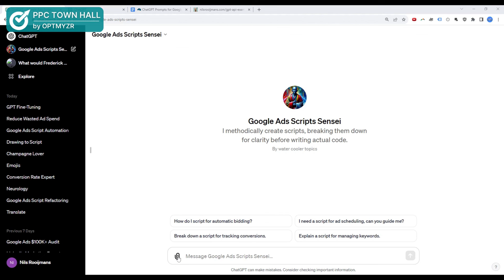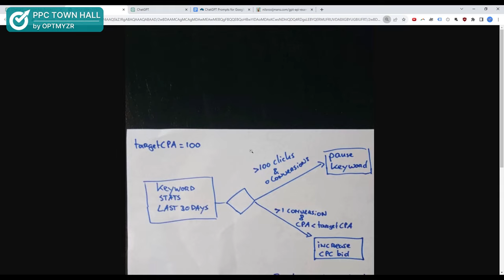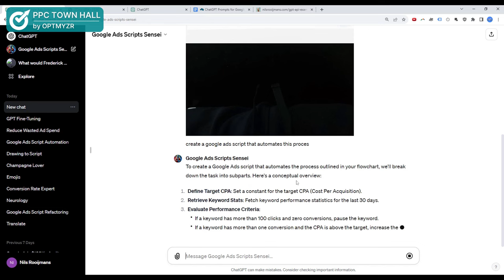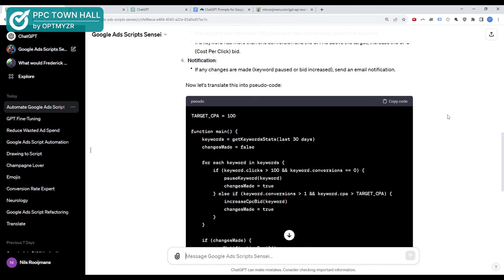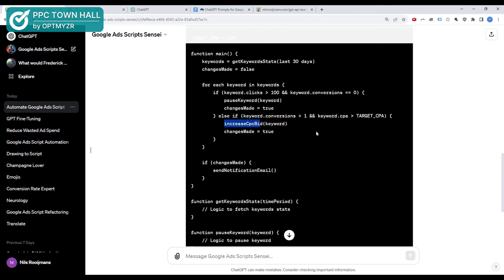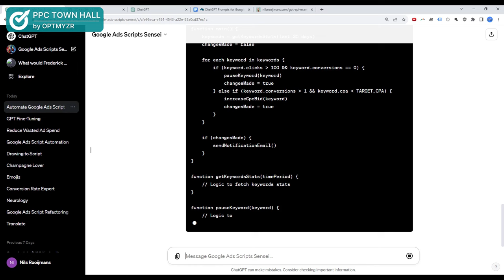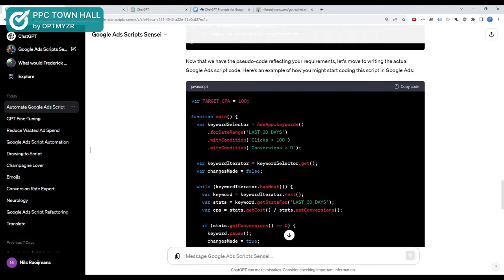How ChatGPT Can Make You a PPC Automation Wizard | PPC Town Hall 83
A few weeks ago, OpenAI, the company behind ChatGPT, conducted an event called DevDay to reveal major announcements and advancements that opened up a new world of possibilities — Custom GPTs, Copyright Shield, and speech recognition, to name a few.

After watching the event and playing around with some of the functionalities, I strongly believe that they’re incredibly useful to every PPC marketer.
So how can we apply these functionalities to PPC?

To discuss that, I spoke to Nils Rooijmans once again, one of the premier names in the PPC scripts and automation space, in this episode of PPC Town Hall.

Nils shared his Custom GPT that can create some really powerful PPC scripts. We also discussed the announcements from DevDay with a lot of examples.

I hope you enjoy this discussion :)

Our speaker:
- Nils Rooijmans, Water Cooler Topics

Chapters:
0:00 About Nils
1:30 Intro
2:15 The drama at OpenAI
4:00 ChatGPT alternatives
7:12 Understanding generative AI
12:17 OpenAI DevDay Recap
14:45 Nils's custom GPT
22:00 OpenAI DevDay Recap
39:30 Connect with Nils

► Get actionable PPC tips, strategies, and tactics from industry experts twice a month

► Make your PPC management less complex with Optmyzr's tools.